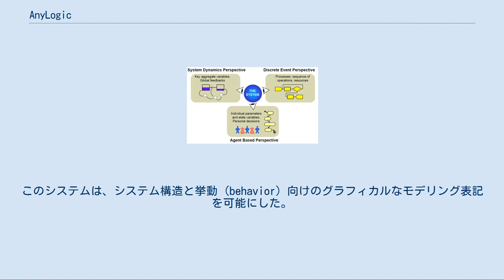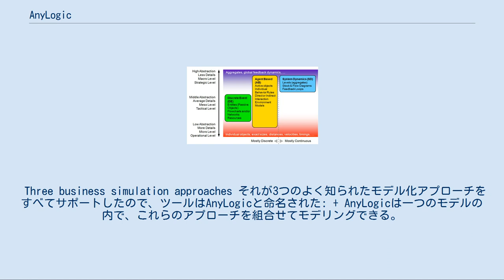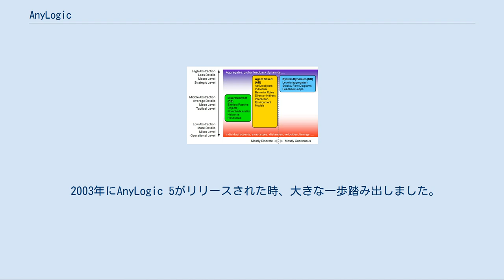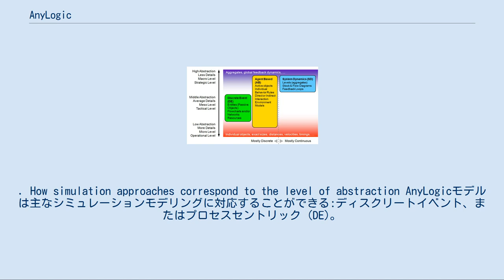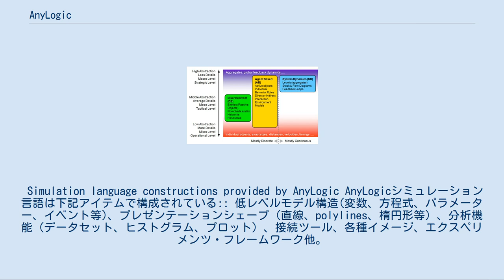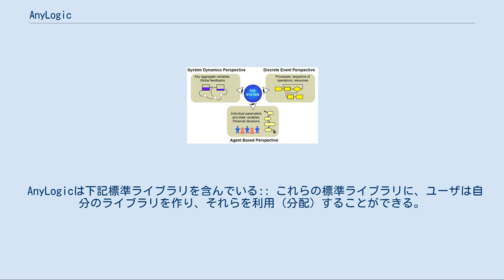AnyLogic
AnyLogicはThe AnyLogic Companyによって開発されたマルチメソッドシミュレーションモデリングツールである。
 1990年代の初頭は、並列プロセスのモデリングおよびシミュレーションに関する数学的なアプローチに大きな興味がもたれていた。
このアプローチは、並列で作成されたプログラムの正確さの解析に適用された。
サンクトペテルブルクテクニカル大学 (Saint Petersburg Technical University) の分散コンピュータネットワーク (DCN) 研究グループは、プログラムの正確さの解析にソフトウェアシステムを開発した。
 新しいツールはCOVERS (Concurrent Verification and Simulation) と命名された。
このシステムは、システム構造と挙動 (behavior) 向けのグラフィカルなモデリング表記を可能にした。
このツールはヒューレット・パッカードに依頼された研究のために使用された。
 1998年には、この研究の成功が、DCN研究室が新しい時代のシミュレーションソフトウェアを開発するミッションを持つ会社を設立することを促した。
開発で力点が置かれた方法論は、シミュレーション、機能解析、確率系の挙動、最適化およびビジュアル化。
2000年にリリースされた新しいソフトウェアは、最新の情報技術に基づいたオブジェクト指向のアプローチ、UML規格採用、Javaの採用、最新のGUI環境など。
 Three business simulation approaches それが3つのよく知られたモデル化アプローチをすべてサポートしたので、ツールはAnyLogicと命名された: + AnyLogicは一つのモデルの内で、これらのアプローチを組合せてモデリングできる。
 最初のAnyLogicバージョンはAnyLogic 4であった。
これはCOVERS 3.0の後継として番号を継承したためである。
 2003年にAnyLogic 5がリリースされた時、大きな一歩踏み出しました。
それは次の領域のビジネス・シミュレーションにフォーカスした: 最新のメジャーバージョンのAnyLogic7は2014年にリリースされた。
AnyLogic 7モデル開発環境用のプラットフォームはEclipseです。
AnyLogic 7 はクロスプラットフォーム シミュレーションソフトウェアのため Windows, Mac OS さらにLinuxシステム上で動作する。
 AnyLogicはグラフィカルなモデル化言語を含んでおり、ユーザがJavaコードでシミュレーションモデルを拡張することを可能にする。
AnyLogicはJavaのコーディングによりカスタム・モデル拡張に適しているとともに、シミュレーション結果を、いかなる標準ブラウザでも開くことができるJavaアプレットを簡単に自動生成することが可能である。
これらのアプレットはAnyLogicモデルをウェブサイト上に配置し、共有することができる。
Javaアプレットに加えて、プロフェショナルのバージョンは、ユーザに配布することができるJavaランタイム・アプリケーションの生成を可能にする。
この純粋なJavaアプリケーションは意思決定サポート・ツールのベースとなりえる。
. How simulation approaches correspond to the level of abstraction AnyLogicモデルは主なシミュレーションモデリングに対応することができる:ディスクリートイベント、またはプロセスセントリック (DE)。
システムダイナミックス (SD)、及びエージェントベース(AB)。
 システムダイナミックスとディスクリートイベントは伝統的なシミュレーションアプローチであり、エージェントベースは新しい方法論である。
通常、連続工程を有する場合はシステムダイナミックスアプローチであり、ディスクリートイベントは、プロセス中心のシミュレーションアプローチとして知られているGPSSの子孫であることを意味する。
また、エージェントベースモデルは、通常は離散時間型で、あるイベントから別のイベントにジャンプして動作する。
 システムダイナミックスおよびディスクリートイベントシミュレーションは、大学では、マネジメント、経...